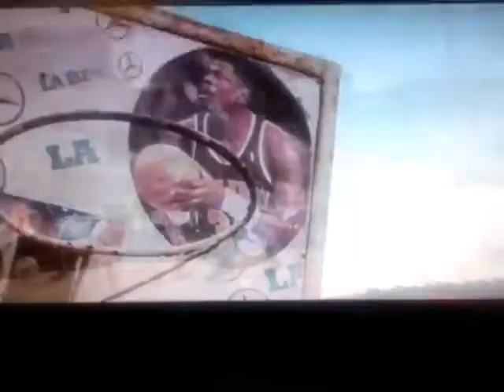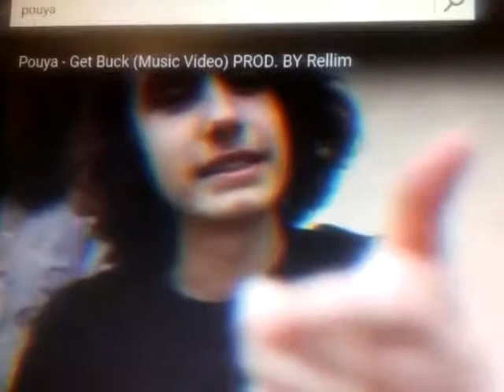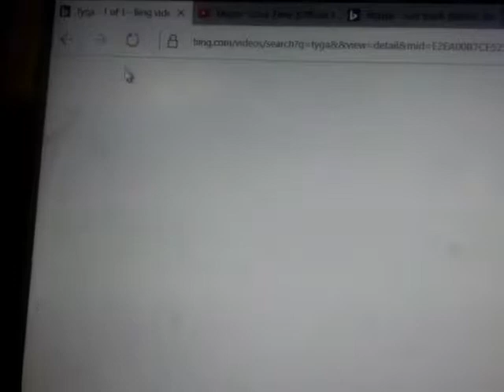July 6, 2017